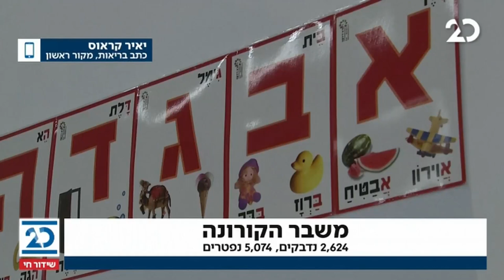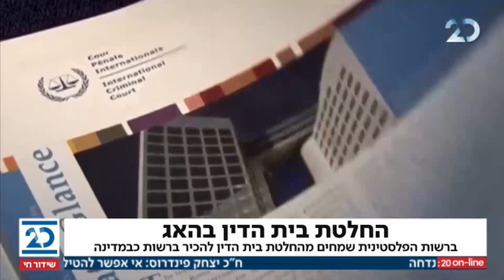המהדורה המוקדמת עם ליטל שמש | 7.2.2021 | התכנית המלאה